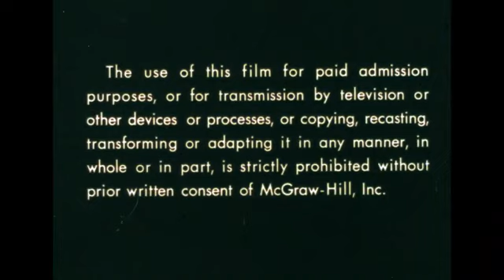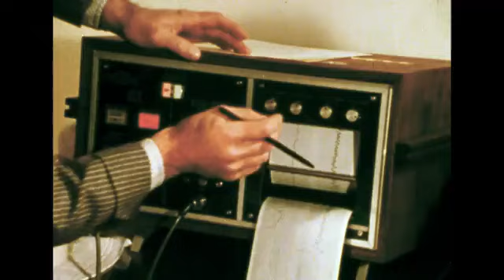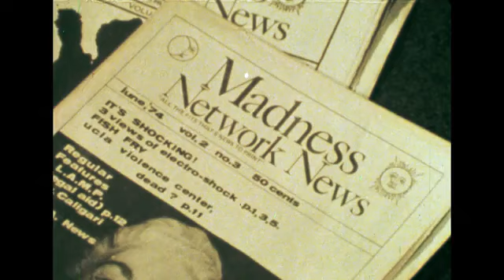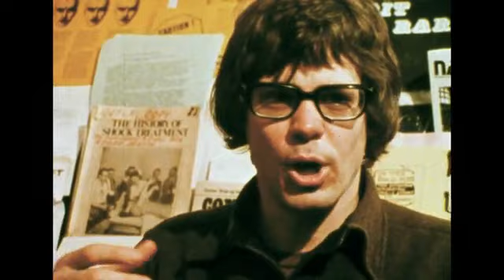Madness and Medicine Part 2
Madness and Medicine Part 2 takes a critical look at mental institutions and their diverse treatment programs, which help some patients but prove damaging to others.  (1977 McGraw-Hill Films)